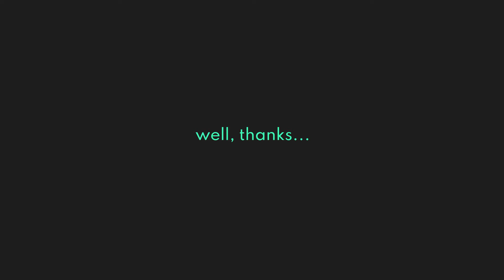WHAT IS IN MY... GALAXY A32 ? | SAMSUNG A32 DISASSEMBLY | YCR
What is in my Samsung Galaxy A32 ? Watch this short video to find out !
Full disassembly of this Samsung, in 30 seconds !

If you ever ask yourself what could be inside of your favourite smartphone, we will open it for you and let you see !

⚙️ See you soon on YCR ! ⚙️

// Samsung Galaxy A32 characteristics :
Display : Super AMOLED, 90 Hz / 6.4 inches / 1080 x 2400 pixels / Corning Gorilla Glass 5
Body : 158.9 x 73.6 x 8.4 mm / Plastic frame / Plastic back
OS : Android 11, One UI 3.1
Chipset : Mediatek Helio G80 (12 nm)
Main Camera : Quad 64 + 8 + 5 + 5 Mpx (wide, ultrawide, macro and depth)
Selfie Camera : 20 Mpx wide //

YOUR ATTENTION : The smartphone used for those tests will be/has been totally repaired and the broken parts will be recycled. Thank you !

What is in my... Galaxy A32 ? // YCR 2021